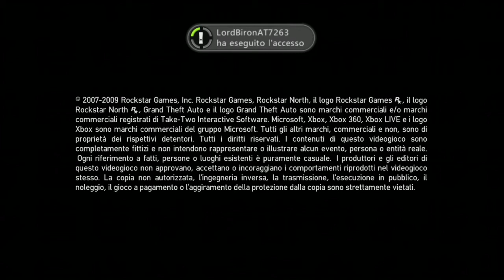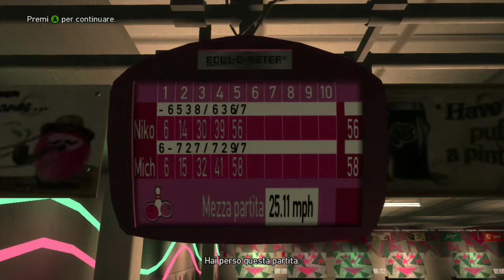Grand Theft Auto IV - Il sogno americano... tse... - Episodio 2